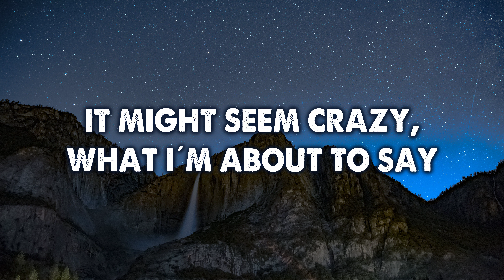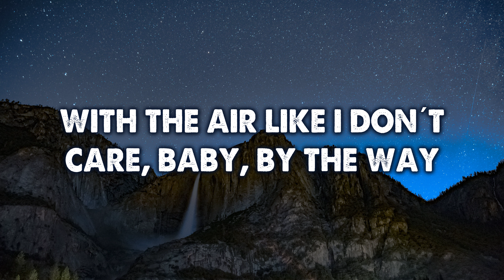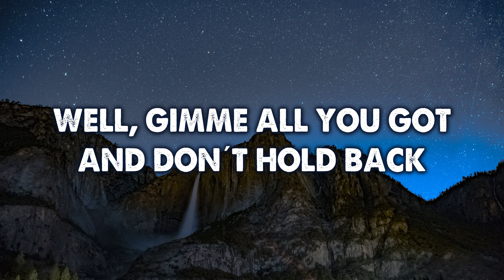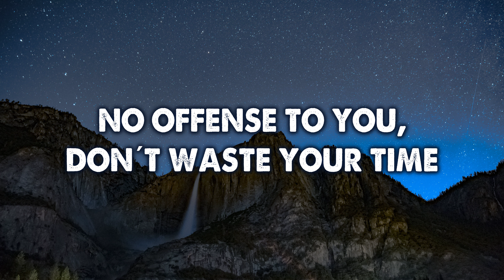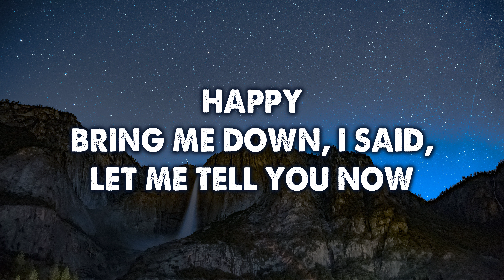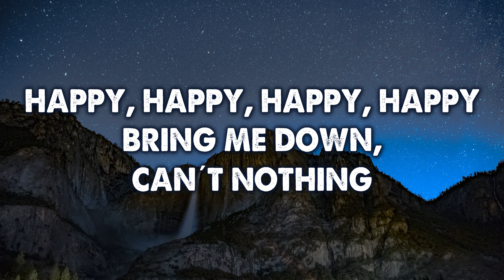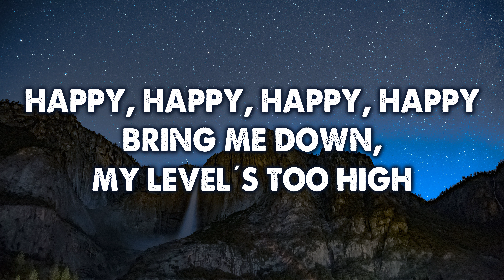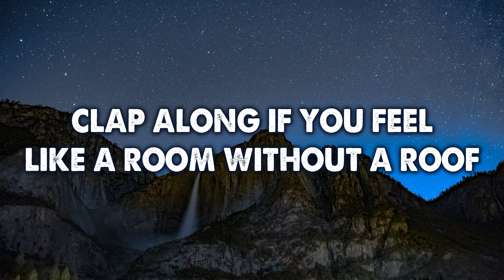Pharrell Williams - Happy (Lyrics)